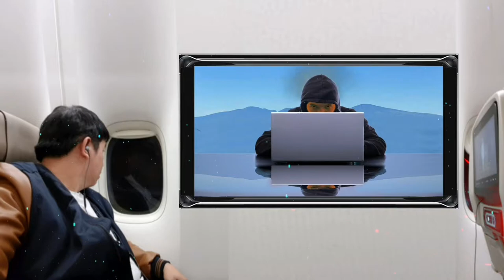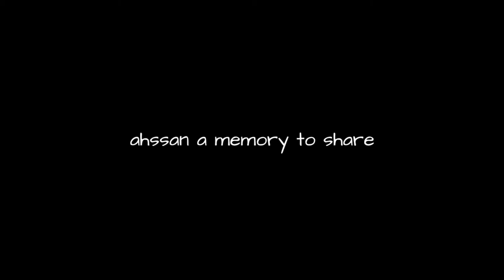TAIF ROAD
Giyaya so ipagukit sa taif poon sa Al Awali Makkah Taman sa Wadi Gazhal Ash Safi Taif